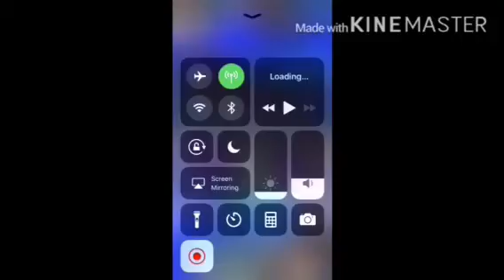Yu-gi-oh duel links life points regeneration combo